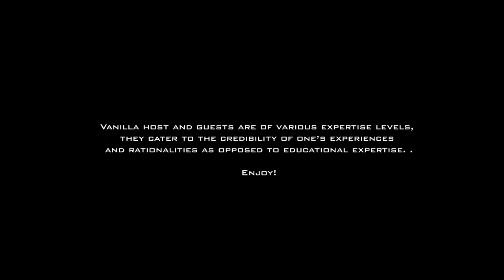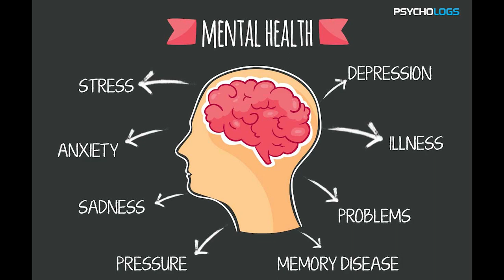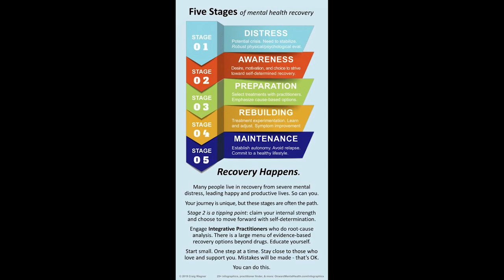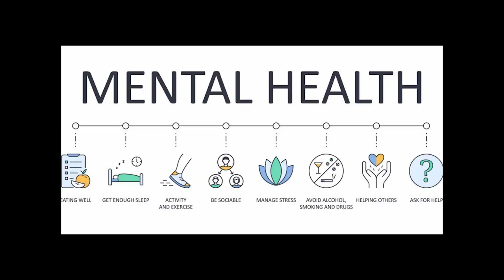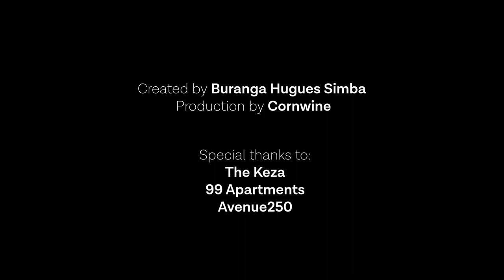A conversation on Mental health disorders in Rwanda with The Keza.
a conversation between two young Rwandans that needed help, that needed to be heard, that needed to be seen, that needed support and the only way they had to get it was by being vulnerable, because vulnerability equals strength. Today we've decided to share our journeys with you because we believe that the time to talk about mental health is NOW.